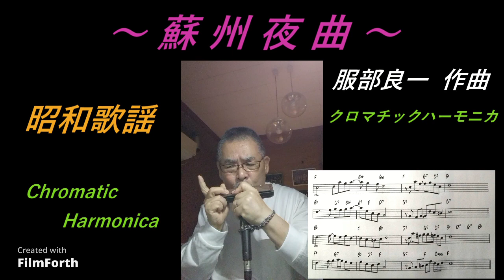蘇州夜曲（昭和歌謡）(服部良一 作曲）【クロマチックハーモニカ】71歳じいじ オリジナルアレンジ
楽譜、音源はバンドインアボックスを使用し、オリジナル編曲で作成し演奏しています。
使用楽器 スズキシリウス64CW、S-64C、G-48W他　SUZUKI SIRIUS　Chromatic Harmonica